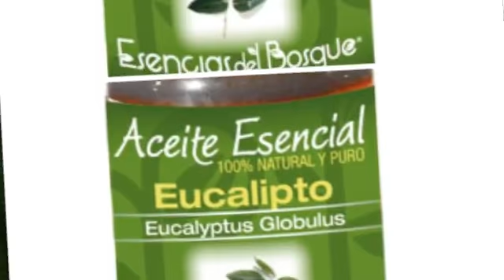Esencias del Bosque. Aceites Esenciales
Aceites Esenciales